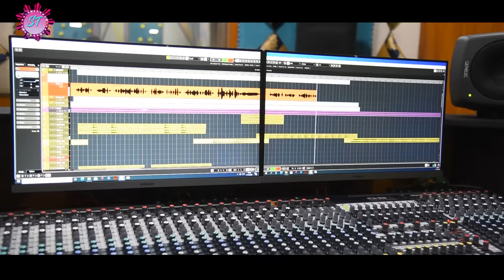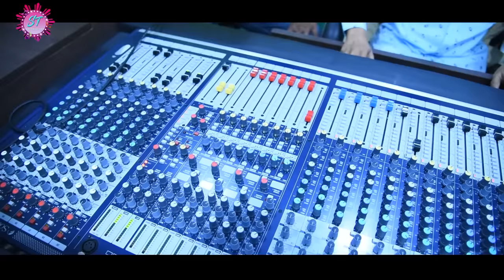Peg Badhei De / Nisa Nisa Rati || Papu Pom Pom || Bm2love❤️ || ST Enterprises Official Party Song 🍻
Peg Badhei De || Papu Pom Pom || Biswa Mohan || ST Enterprises Official Party Song
Enjoy a very beautiful party song S T Enterprises presents "Peg Badhei De" from Papu Pom Pom.

🔈 Song : Peg Badhei De
🔈 Singer : Papu Pom Pom
🔈 Music  & Lyrics : Bm2love❤️
🔈 Arranger : Bibhu Prasad Tripathy
🔈 Rhythm : Satyakam
🔈 Mix & Master : Sundarram Babu
🔈 Studio : Prativa Studio
🔈 Camera & Edit : Lenin Digital Studio
🔈 Special Thanks : Suprit
🔈 Arrangements : Swaviman Pradhan

Keep Loving ❤ & give blessings. Don't forget to leave your valuable comment.

Click On Bell Icon🔔 to Get Notification.

* ANTI-PIRACY WARNING *
This content is Copyright to S T Enterprises. Legal action will be taken against those who violate the copyright of the following material presented!